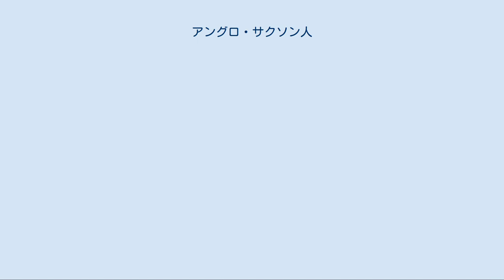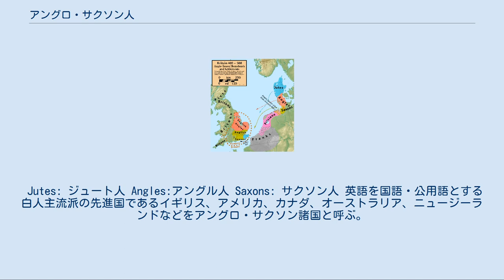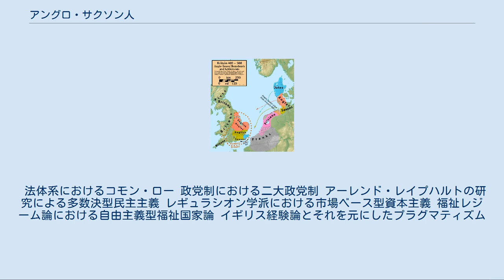アングロ・サクソン人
アングロ・サクソン人（アングロ・サクソンじん、Anglo-Saxons）は、5世紀頃、現在のドイツ北岸からグレートブリテン島南部に侵入してきたアングル人、ジュート人、サクソン人のゲルマン系の3つの部族の総称である。
この中でアングル人が、イングランド人としてイングランドの基礎を築いたため、現在も英米などの英語圏白人をアングロ・サクソン人と呼ぶ。
このようにドイツ起源の民族であるが、現在のドイツ圏の国民をアングロ・サクソン人と呼ぶことは原則ない。
ただし、ザクセン王国は20世紀初頭までドイツ帝国内に存続しており、現在も州名などに残っているため、ドイツの地域住民としてのザクセン人（サクソン人）という名称は今も用いられる。
 409年にローマ帝国がブリタニアを放棄した後、現在のデンマーク、北部ドイツ周辺にいたゲルマン人が、グレートブリテン島に渡ってきた。
彼らは先住のケルト系ブリトン人を支配し、ケルト文化を駆逐した。
これが英国における最初のアングロ・サクソン人である。
彼らの言葉が英語の基礎となった。
 彼らはイングランドの各地に小王国を築いていった。
7世紀頃には、イングランドは7つの王国（七王国）にまとまっていったが、9世紀初めには、ウェセックス王エグバートのもとで、サクソン人のウェセックス王国が強大となって、イングランド全域を支配した。
それ以降、一時期はデーン人に支配され、デンマーク王の下にあった。
 アングロ・サクソン人はその後また、イングランドを支配した。
これは1066年、ギヨーム2世（＝ウィリアム1世）によるノルマン・コンクエストまで続いた。
 アングロ・サクソンとは、「アングリアのサクソン人」という意味である。
アングリア（現デンマークの南部）は、元々は「アングル人の土地」という意味であったが、カトリック教会がこの地域を表す言葉として使用したため、後にサクソン人もこれを自称するようになり、地域名として定着した。
 西暦400年代のユトランド半島からブリテン諸島への移住。
 Jutes: ジュート人 Angles:アングル人 Saxons: サクソン人 英語を国語・公用語とする白人主流派の先進国であるイギリス、アメリカ、カナダ、オーストラリア、ニュージーランドなどをアングロ・サクソン諸国と呼ぶ。
アングロ・サクソン人は現在のイギリス人の根幹をなす民族であり、肉体的特徴は長身で肌が白く青い目と金髪を持っていることである。
 しかし、言語がアングロ・サクソン人に由来しているだけで、歴史的なアングロ・サクソン人と現代のアングロ・サクソン諸国には血統的な関係が薄い（フランク人とフランス人の違いと同じ）。
アングロ・サクソン人の故地と見なされるイングランドでさえ、ユトランド半島やスカンディナビア半島などのバルト海沿岸地域にルーツを持つデーン人やノルマン人、グレートブリテン島の原住民であるブリトン人（ケルト人）などの多様な民族が入り混じって形成された国家である。
当のアングロ・サクソン諸国では一般にあまり用いられておらず､自分たちがアングロ・サクソン人であるという意識も乏しい｡なお、イングランドに先立つ故地であるドイツでは、アングル人という呼び方は現在殆ど行われておらず、サクソン人（ザクセン人）という呼び方は残っているものの、少なくともアングロ・サクソンと繋げて呼んだ場合、ドイツ人とは別個の集団と考えるのが通常であり、ほぼ語源発祥の地というにとどまる。
 主に大陸ヨーロッパや日本で用いられることが多い。
アングロ・サクソン諸国は独特の経済や社会を形成しており、古くから研究の対象となってきた（プロテスタンティズムの倫理と資本主義の精神等）。
また、グローバル資本主義の進展とその反発により、アングロ・サクソン諸国を「特殊」な国々と規定するために、様々な比較考証が行われてきた。
以下はその代表的なものである。
 法体系におけるコモン・ロー 政党制における二大政党制 アーレンド・レイプハルトの研究による多数決型民主主義 レギュラシオン学派における市場ベース型資本主義 福祉レジーム論における自由主義型福祉国家論 イギリス経験論とそれを元にしたプラグマティズム